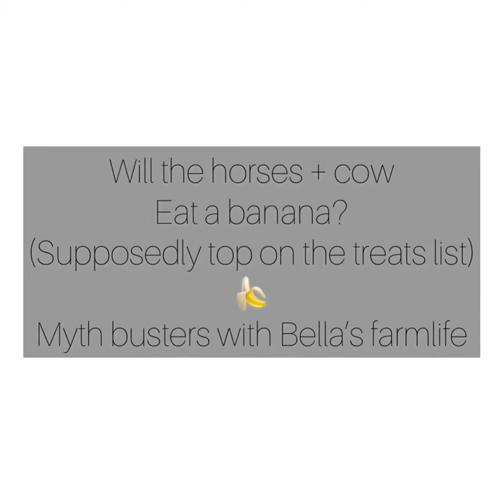Will the horses and cow eat a banana? Myth busters with Bella